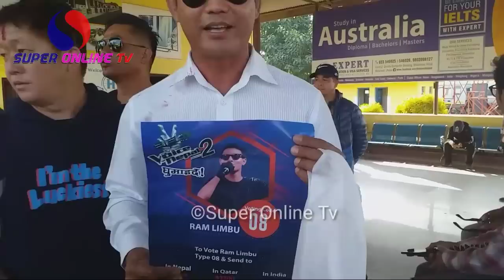Voice का रामको स्वागतमा थामिएनन रामका आँसु/उर्लियो जनसागर भावुक बने राम छिटो हेर्नुहोस Ram Limbu